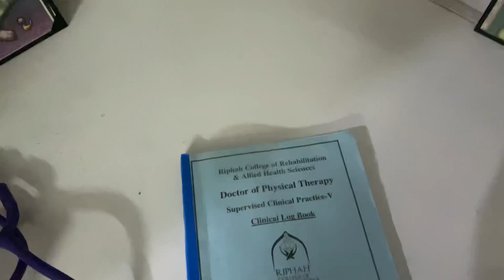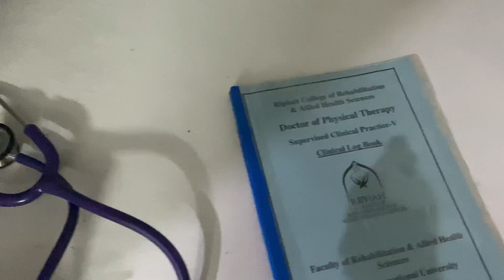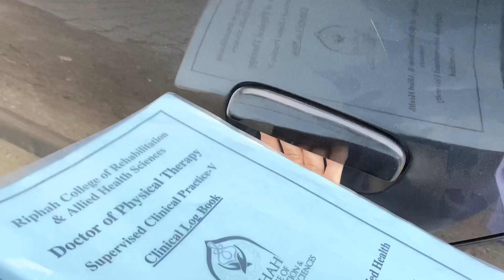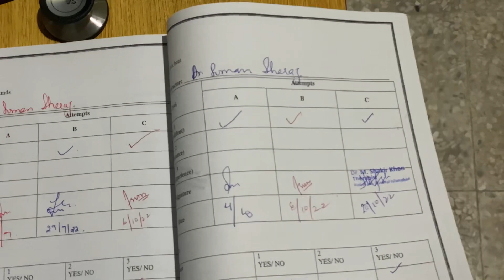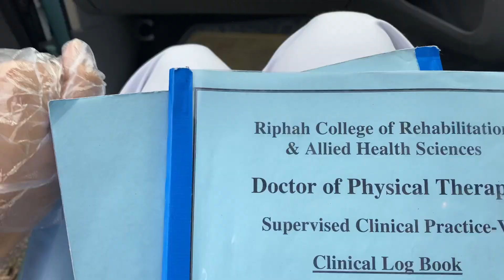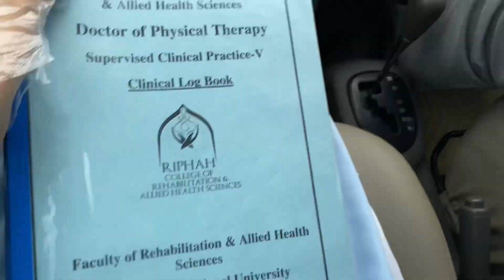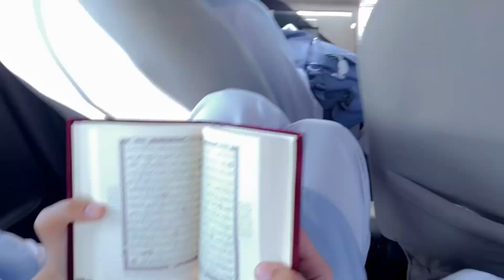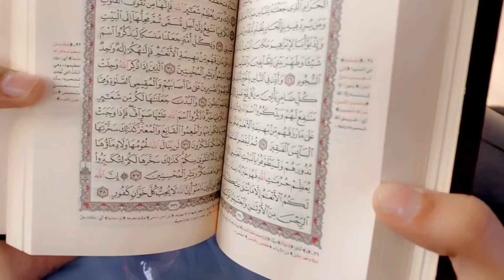Riphah international hospital (Sihala) | Clinical rotation l| how I spend my day in hospital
Salam everyone !! Hope you’re doing great .. this vlog is all about clinical rotation in riphah international hospital sihala .. hope you like it